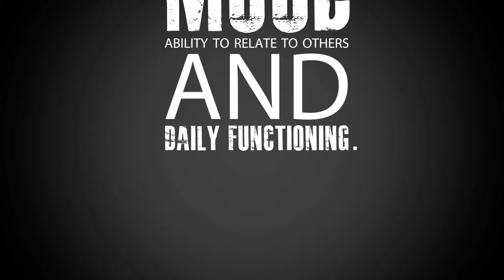Mental Health 50th Anniversary Timeline, Lancaster, PA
From shackles and inhumane treatment of persons suffering with mental illness and developmental disabilities to recovery and bright hope, Lancaster County Pennsylvania celebrates its thousands of heroes. Each decade in history is a milestones that consumers, the real heroes and local compassionate providers have forged.